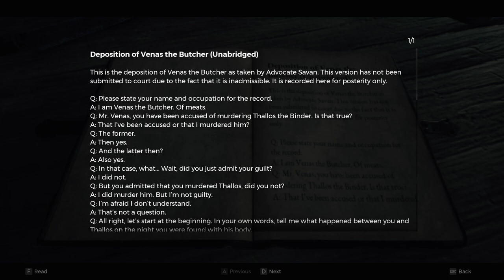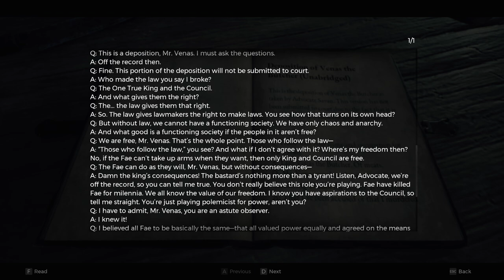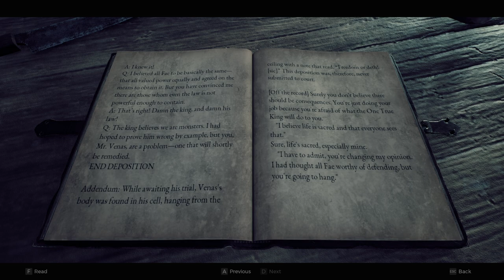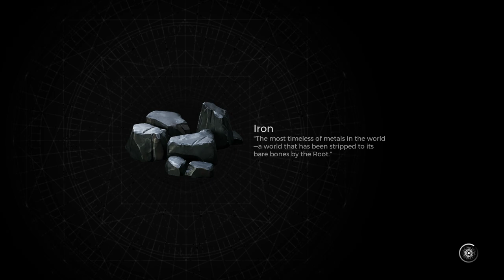A MIRRORED IMPOSTER? | Remnant 2 | 04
This world is crazy... Monsters nabbing and slaughtering residents of the city, and the leader is a double person, who asks me to defeat himself?
WTF?

Channel:         @RinPlaysGames